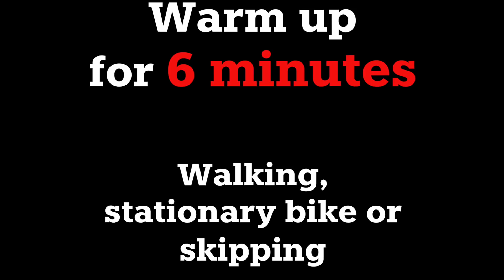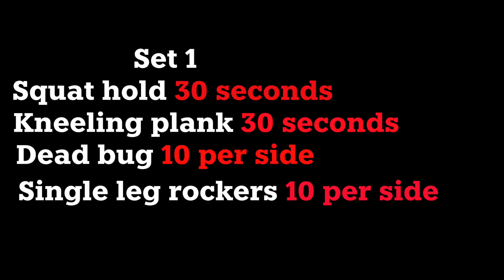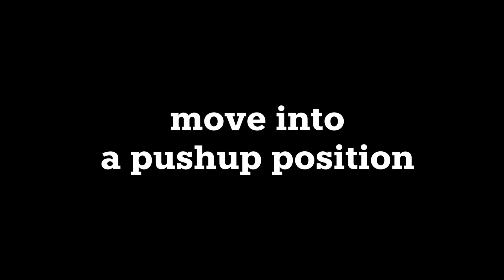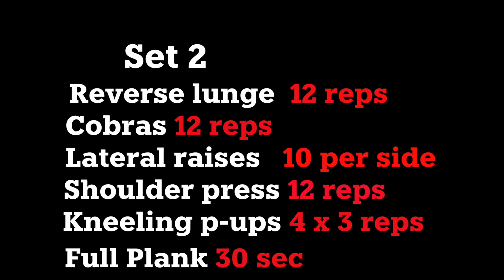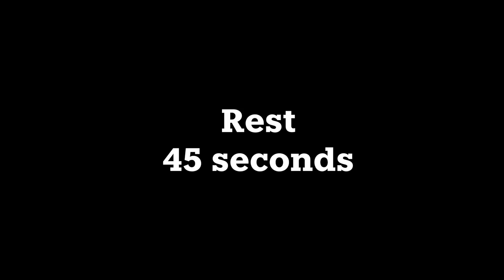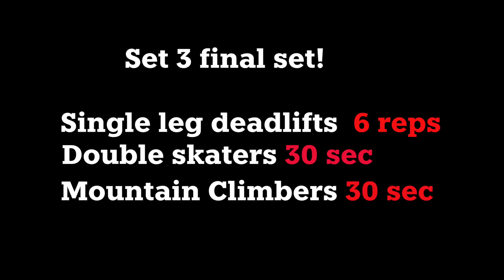Body Weight Workout For Beginners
Beginners need love too.  This Body Weight Workout For Beginners hits, legs, core, shoulders, triceps, chest and I also added in some moderate cardio.  No weights involved...just find a space, grab a mat and start moving.
Body Weight Workout For Beginners...LETS GO!